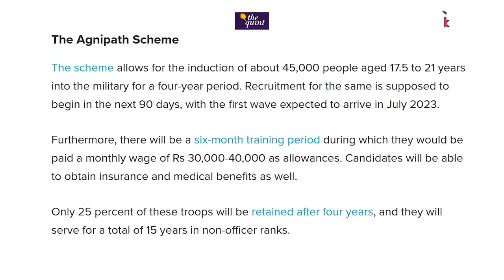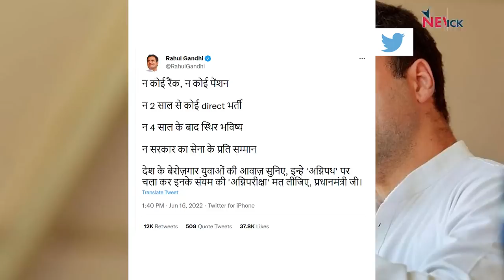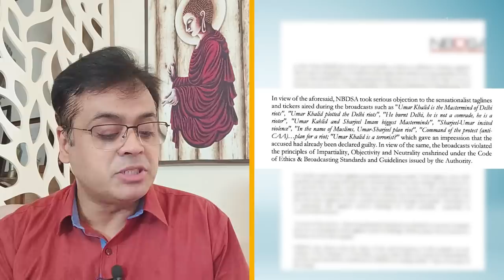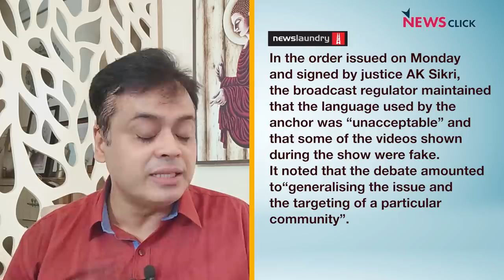सेना भर्ती (Agnipath Scheme) के खिलाफ आंदोलन हुआ हिंसक ! जवाबदेही किसकी ?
बोल के लब आज़ाद हैं तेरे के इस एपिसोड में Abhisar Sharma चर्चा कर रहे हैं Agnipath Scheme की जिसको लेकर आज देशभर में प्रदर्शन हुए हैं।